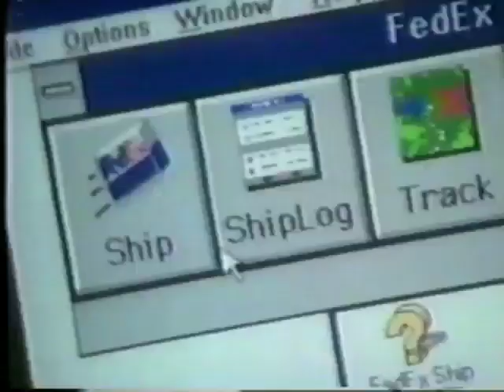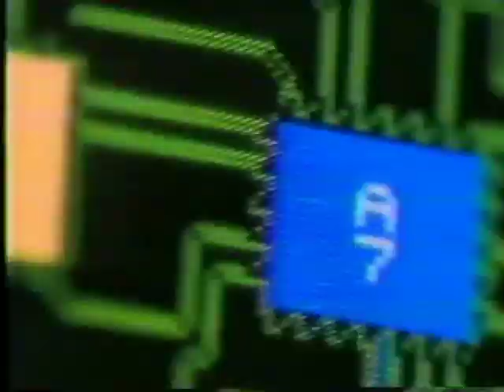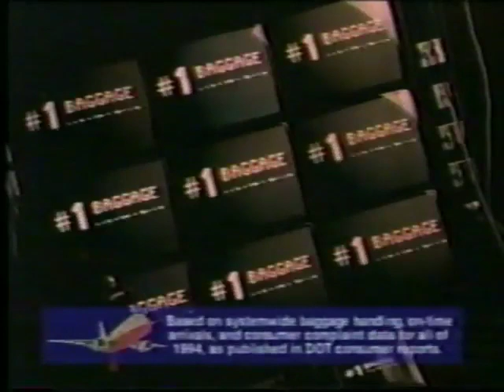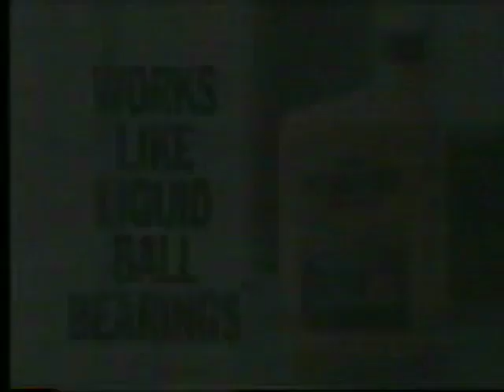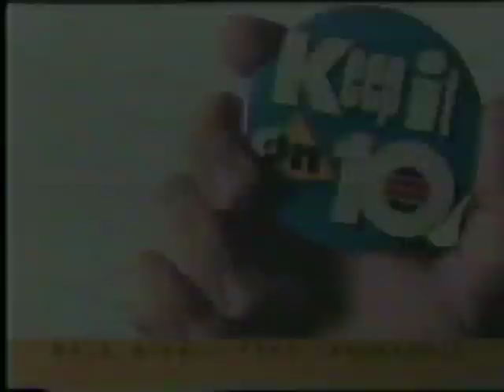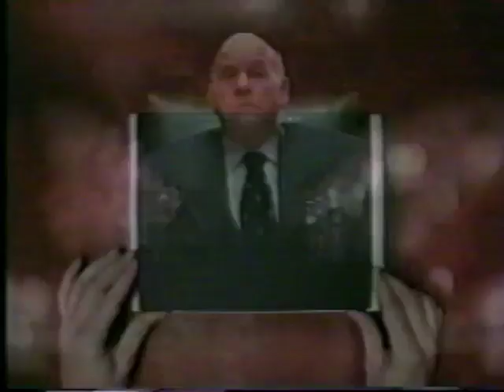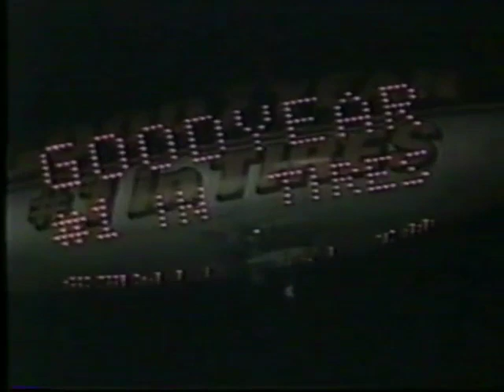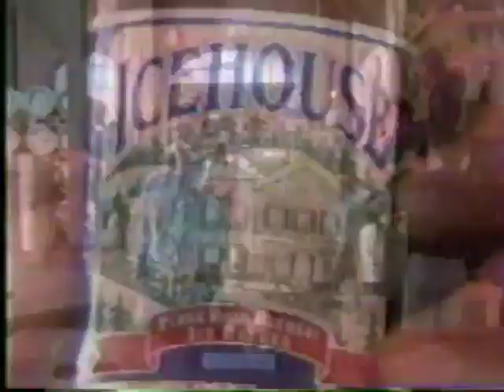1995 Week 3 Steelers at Dolphins